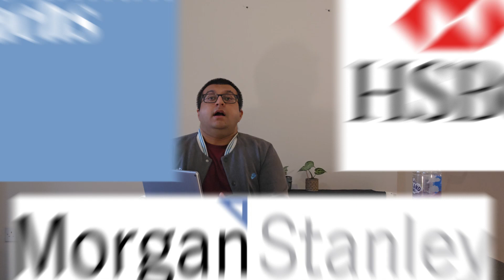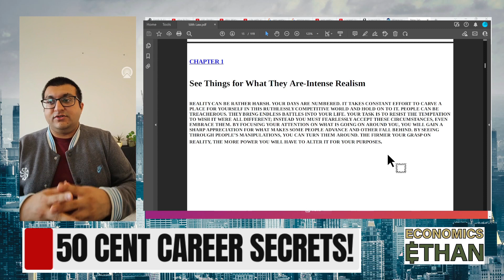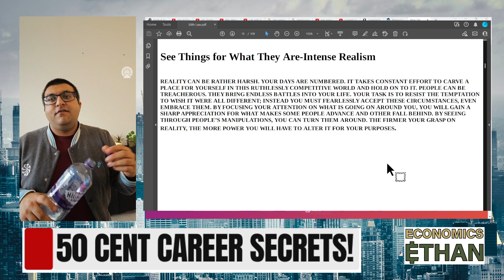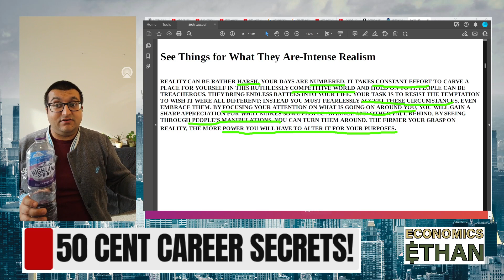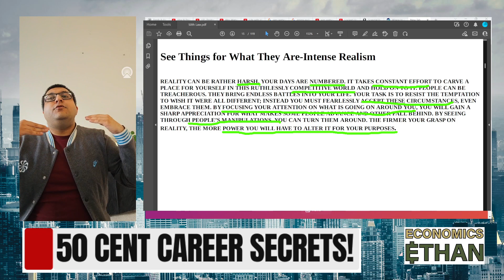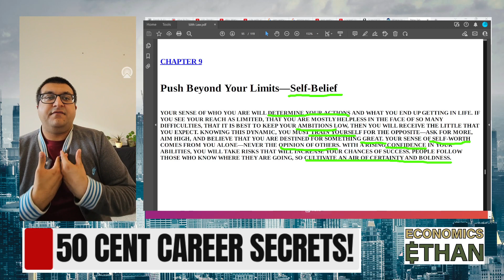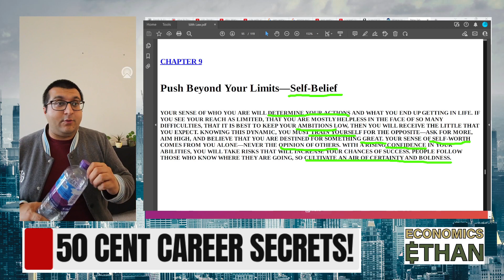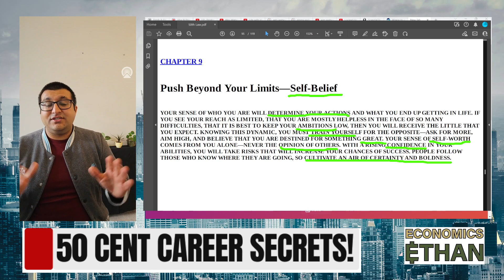50 Cent Career Secrets - Ex-Goldman Sachs' HERO (Success Tips!)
In this video, you will learn how 50 Cent inspired an Ex-Goldman Sachs employee to pursue his dreams and not follow the standard career path. Trust yourself, follow your path, fear nothing, get rich and be free...

❓ABOUT
After 10 Years in the Investment Banking industry, Economics Ethan is here to help you with job applications, interviews and career success in any Top Career, especially: Investment Banking, Private Equity, Hedge Funds, Asset Management, Sales & Trading, Finance & Accounting, Cryptocurrency & FinTech, Management Consultancies etc. Ethan has previously worked at Goldman Sachs and he is also a LSE Alumni with CISI qualifications. Moreover, he has also interviewed successfully at many other Banks (J.P. Morgan, Citi, Credit Suisse, Deutsche Bank), Hedge Funds (Arrowgrass, Citadel, Chenavari, CQS, Sculptor), Private Equity firms (CVC) and Management Consultancies (KPMG) etc.